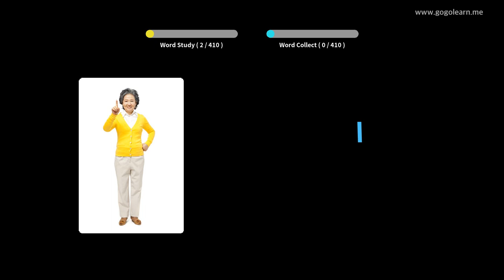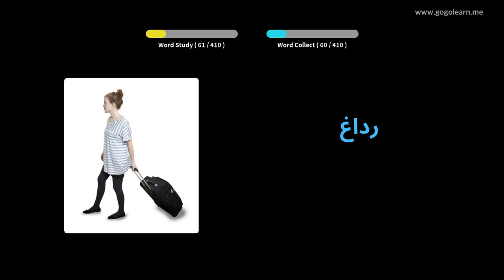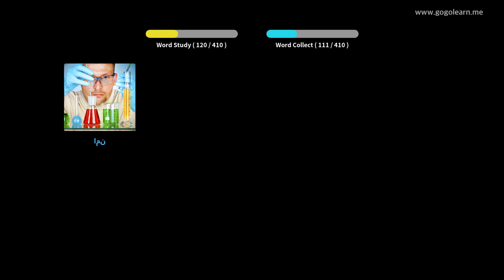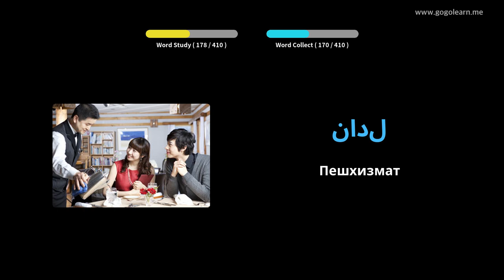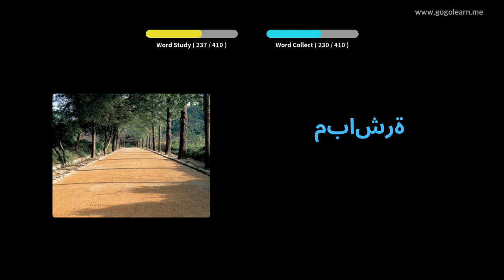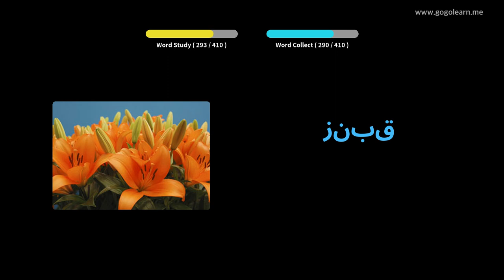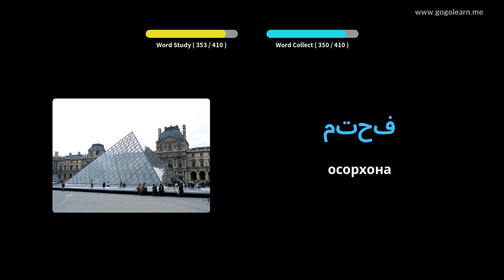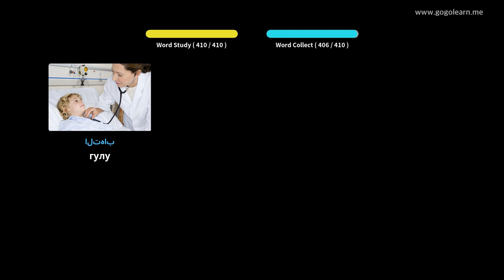Мактаби миёнаи луғатии арабӣ 1 | Golearn